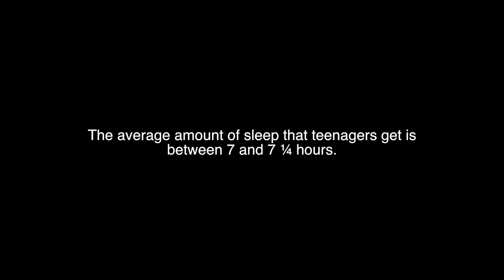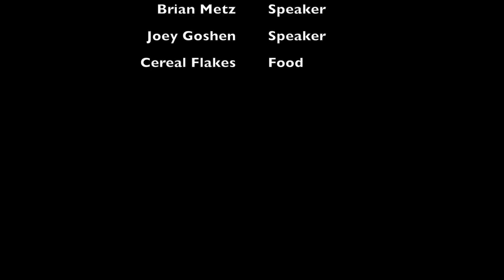Sleeping With Our Eyes Open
Ben Ellis, Tobe Obochi,  Hanna Kircheimer, Kendall Viti